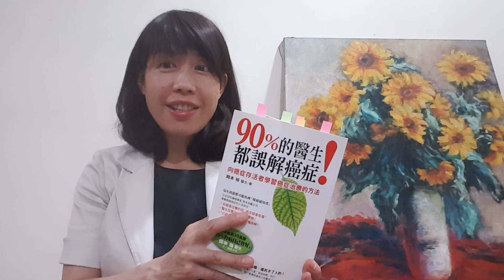癌症可藉由自我治療來提升改善機率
癌症可以藉由「自我治療」來提升治療的效果和改善的機率。
自我治療包含三個部分：
1. 心理（思考模式與面對壓力的心態），把癌症這個危機，看成是一個調整生活變得更健康的轉機。
2. 營養（日常飲食和營養補充品）
因為癌症治療通常食慾不佳，所以補充天然的維生素，礦物質，植化素，必須脂肪酸和益生菌。這樣可以增強免疫細胞，協助抗癌。
3. 運動（血液循環，自律神經，氣功練習）